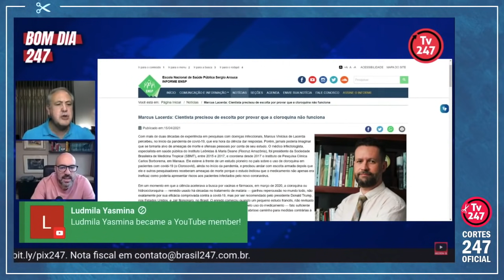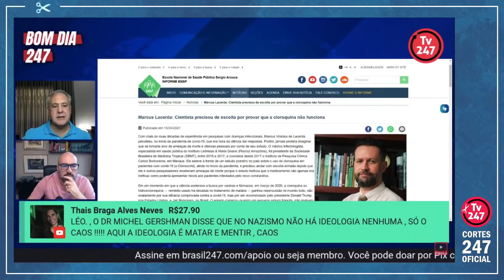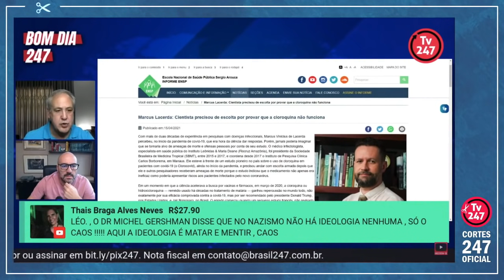JOAQUIM DE CARVALHO: QUERIAM A TODO CUSTO PROVAR QUE BOLSONARO ESTAVA CERTO | Cortes 247